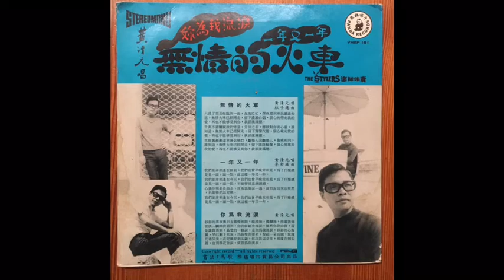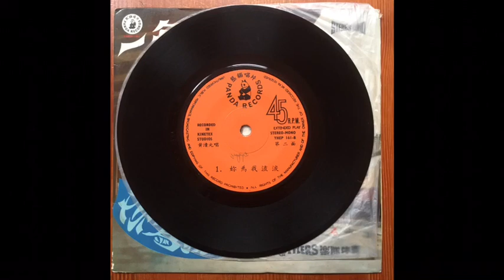Huang Qing Yuan ( 黃清元 ) & The Stylers ( 時代樂 ) YHEP 161 Singapore Mod Beat Pop vocalist singer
all three songs from this 7” vinyl EP on Panda Records label  (無情的火車) - watch video for pictures of cover and labels